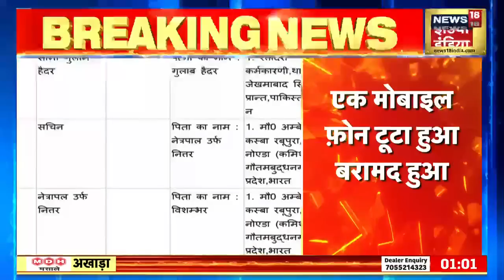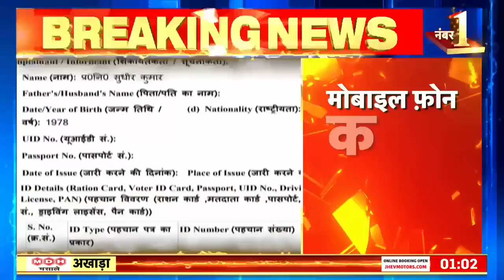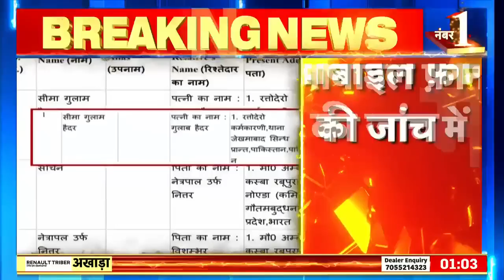Seema Haider News: सीमा के पास 4 मोबाइल, एक पाकिस्तानी सिम मिले? | Pakistan | PUBG Love Story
Seema Haider ने मौबाइल क्यों तोड़ा ? पाकिस्तानी सिम का भारत में क्या काम ? सीमा ने Chats  Delete क्यों किए?  किसने  Nepal Border से सीमा की भारत में Entry कराई ?  ऐसे कई सवाल हैं जिनका जवाब UP ATS तलाश रही है।